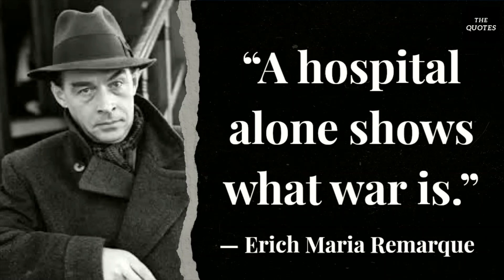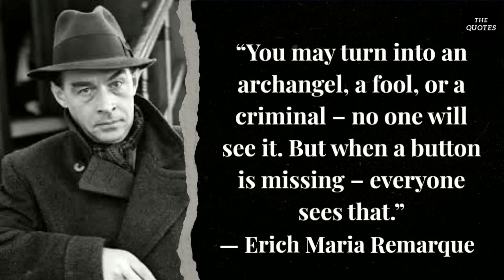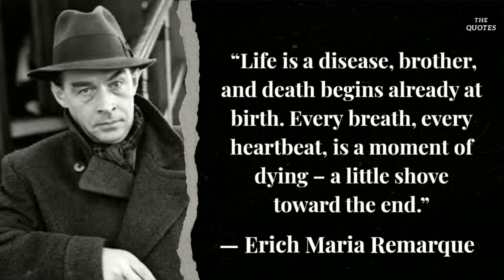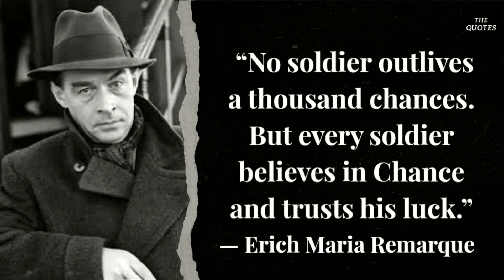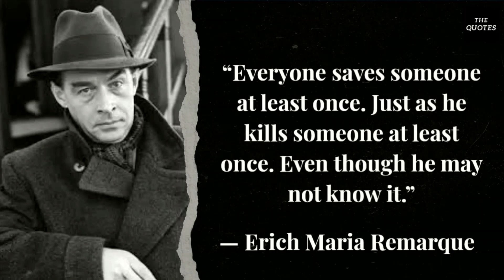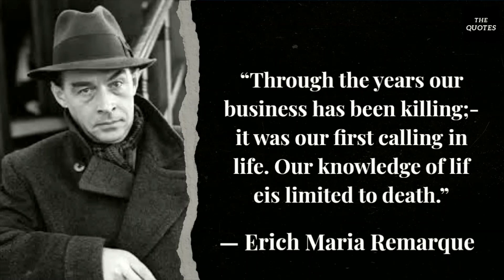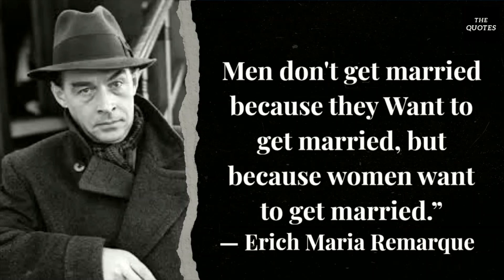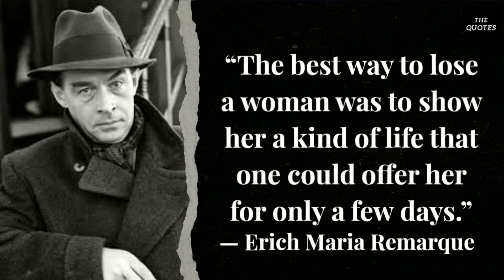Erich Maria Remarque's Quotes which are better known in youth to not to Regret in Old Age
Erich Maria Remarque is one of the best known and most widely read authors of German literature in the twentieth century.

This video is quotes from Erich Maria Remarque. This quotes compilation is made of his best quotes and we hope that these life quotes can make you think about many things in your life. Erich Maria Remarque's quotes are definitely worth your time. Don't forget to take screenshots of the quotes you like to put together your collection of inspirational quotes.

We hope you enjoyed  Erich Maria Remarque's quotes, a lot of work has been put into it.